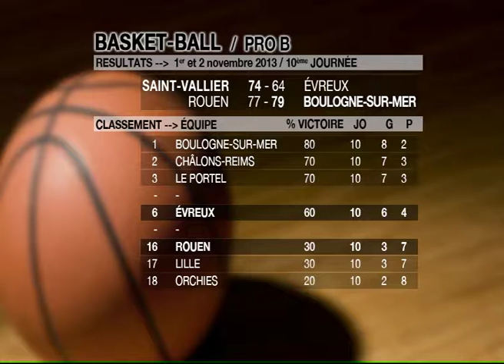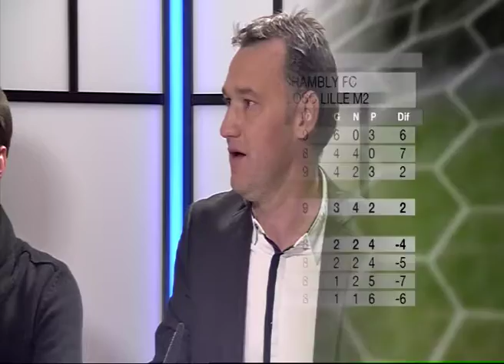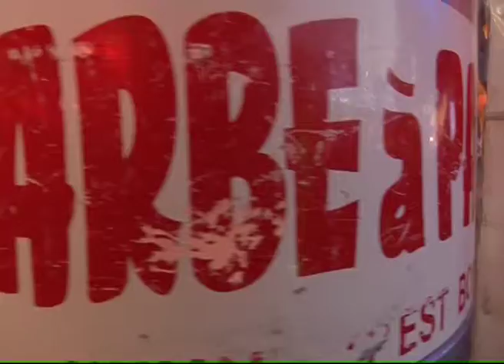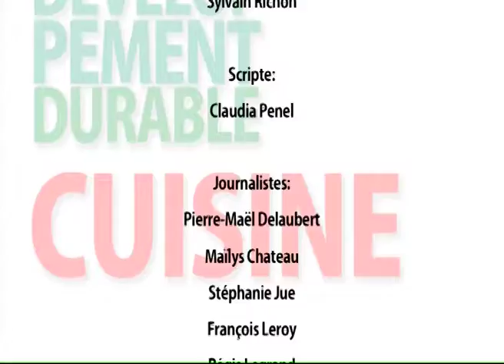131104 La quotidienne P3